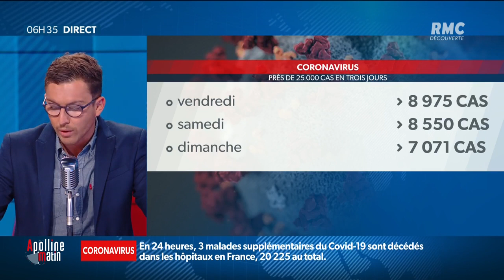Écoles fermées à cause du Covid: il faut déjà trouver des solutions pour garder les enfants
22 écoles fermées à cause de cas de Covid. L'année scolaire reprend à peine et il faut déjà trouver des solutions pour garder les enfants